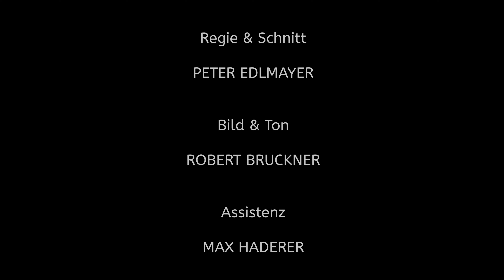VIFA - Interview mit der für den besten Animationsfilm nominierten Shelly Gertan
Vienna Internation Film Awards
Das Interview mit der für den besten Animationsfilm nominierten Shelly Gertan.

S.A. Movie Production